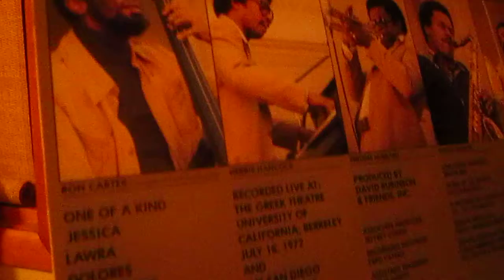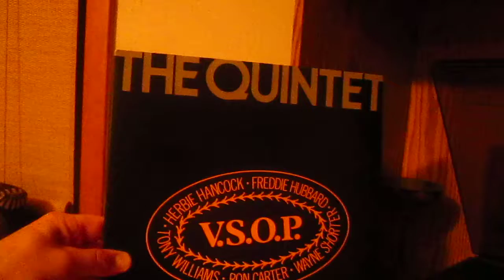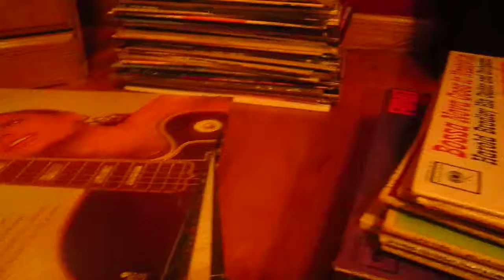Vinyl LPs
Got Vinyl?